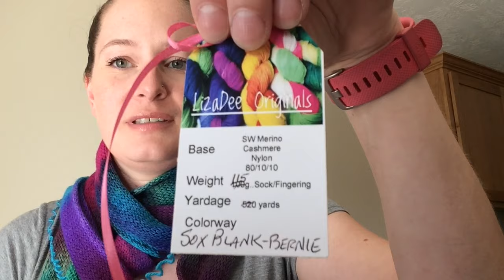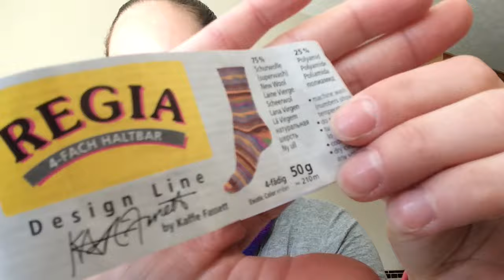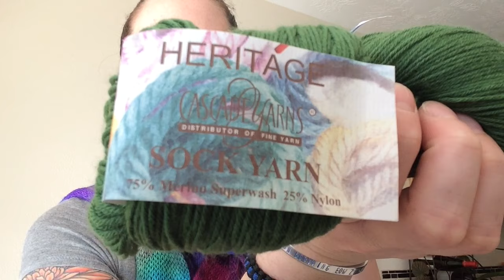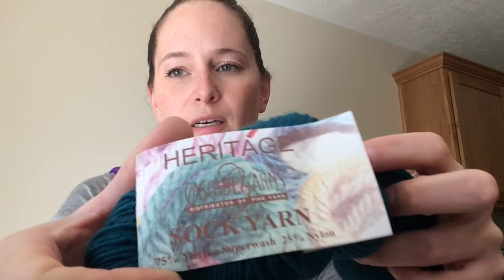Episode 6 - Kiss the Partridge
Shauna Stitches

Finished Objects:

Driftwood Socks by Mina Philipp

Works in Progress:

Waiting for Rain Shawl by Softsweater Knits

Pebbles Socks by Mina Philipp

Acquisitions:

Too much to list.  All of the yarns I showed from Craftsy have been entered into my stash on Ravelry so you can check those out there.

Misc:

Check out the Instagram hashtag kissthepatridge to see what my new design, a combination short row and eye of partridge heel looks like. Currently it’s been tested and soon will be available for purchase on Ravelry!